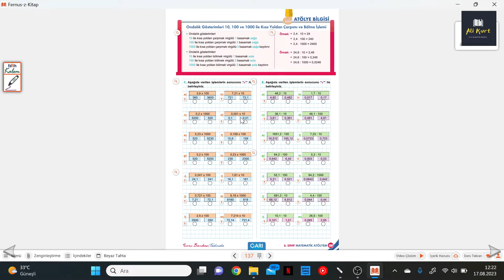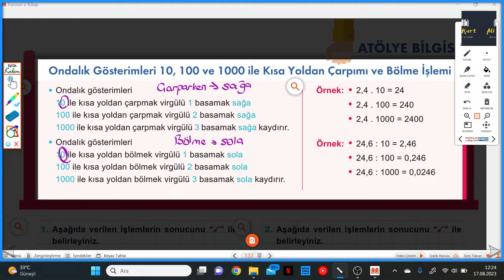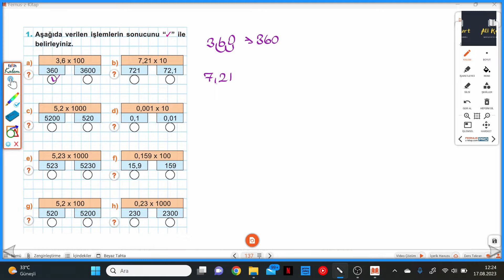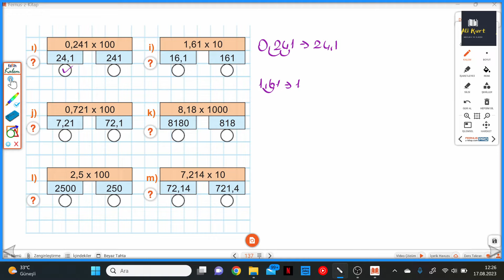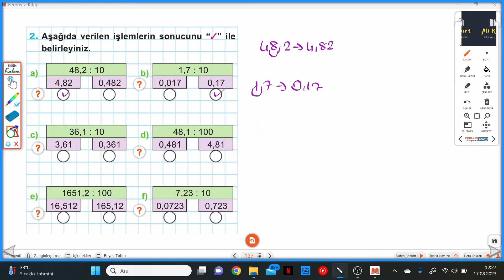6 SINIF ATÖLYEM S.137-138 ONDALIK GÖSTERİMLERİ 10,100 VE 1000 İLE KISA YOLDAN ÇARPIMI VE BÖLME İŞLEM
Arı 6.Sınıf Atölyem S.137-138 ONDALIK GÖSTERİMLERİ 10,100 VE 1000 İLE KISA YOLDAN ÇARPIMI VE BÖLME İŞLEM ile devam ediyoruz.